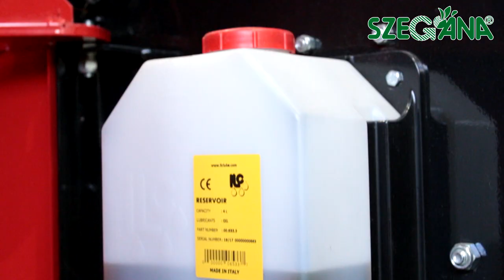Mascar Tuareg 525 és 555 fixkamrás bálázók bemutatása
Ebben a videóban a MAscar Tuareg 525 és 555 fixkamrás bálázó kerül bemutatásra.